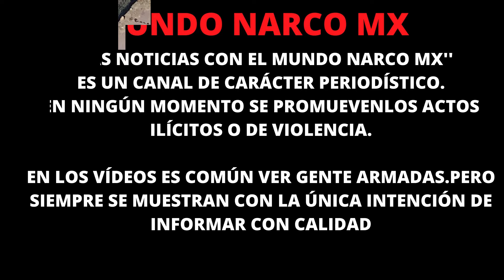"Topón entre Gatilleros y agentes de la 'FSPE' deja a un gatillero abatido y dos detenidos."